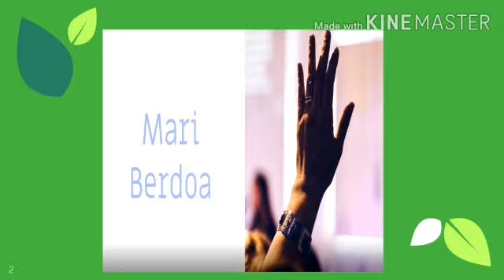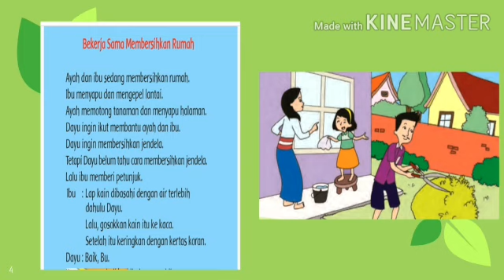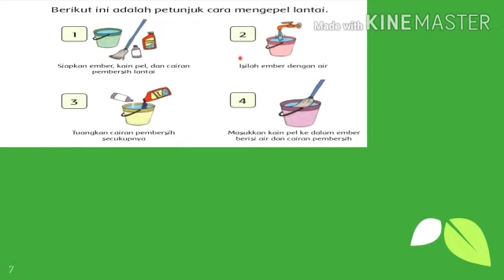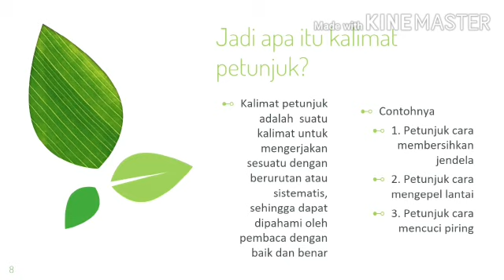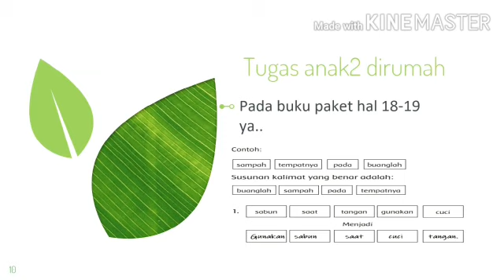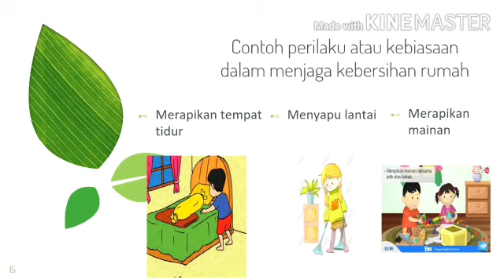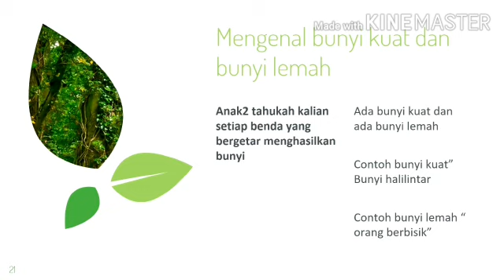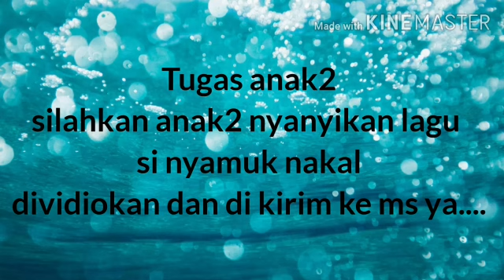TEMATIK// KELAS 1// MS MURNI